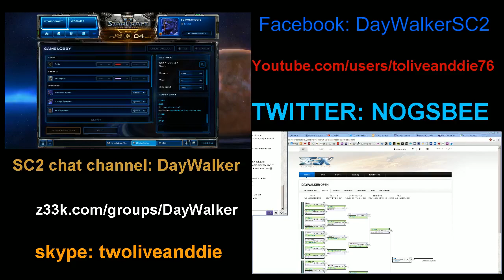SoyPoptart(T) vs Taijie(Z) - Finals - 12/8/12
DayWalker Open
ZvZ on Daybreak
streamed by toliveanddie